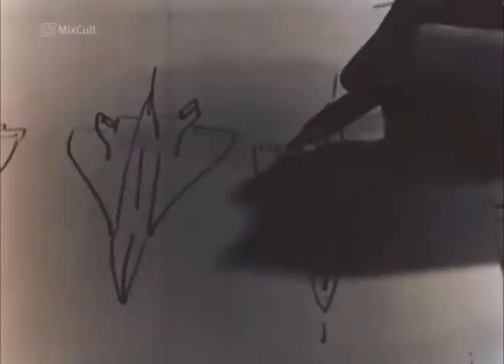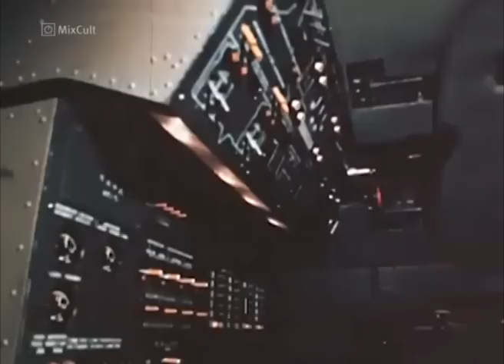MixCult Radio Podcast # 100.1 Kirill Matveev - Destination M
- KIRILL MATVEEV -

- MIXCULT RADIO-

1. Lootmaster - A Morning In Montreal
2. Denis Rusnak - After The Sunset
3. Kruder  Dorfmeister - Shakatakadoodub
4. FC Kahuna, Hafdis Huld Gus Gus - Hayling
5. Dpek - Grey Tea
6. Jeff Vylonis - Creature (Alvaro Ernesto  Rob Slac Dub Mix)
7. Chaser - Changing Minds
8. Darrin Campbell Huss - Destination Moon (Elektrohandels Lounge Mix)
9. Claes Rosen - U
10. Collioure - Perfect Resort
11. HaroldAlexis - Soundscape To Paris